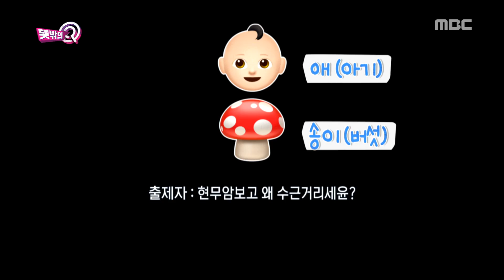[HOT]Han Dong Geun - Dance well,뜻밖의 Q 20180818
▶ Click below for the latest "Unexpected Q” clips ↓↓↓↓↓↓↓↓↓↓↓↓

【Unexpected Q】.

This variety show concept is People of all ages and countries can be quiz writers.
It is a popular public sympathy quiz show that solves the 'Unexpected' quiz selected by the people and narrows the gap between the generations.

Members: Lee Soo Geun, Jun Hyun-moo